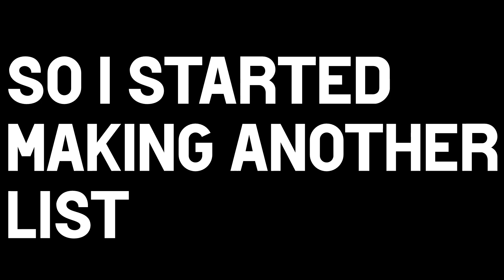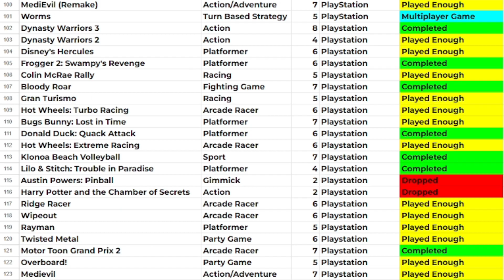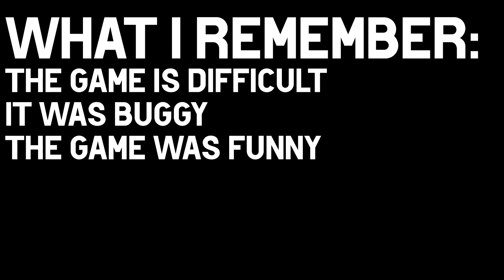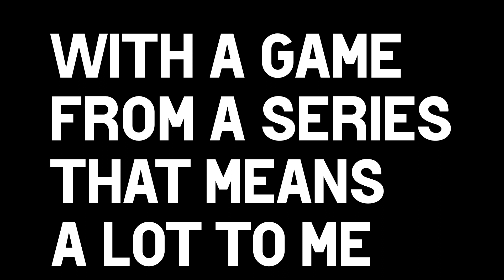Crash Twinsanity is a Hot Mess But I Still Love It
Welcome to the pilot episode of the Nostalgia Tour. A probably futile effort to revive my cold dead heart. Today we are looking at Crash Twinsanity. A game I used to hold in very high regard, what do I think of it today? well...